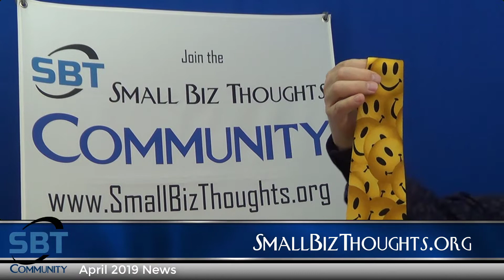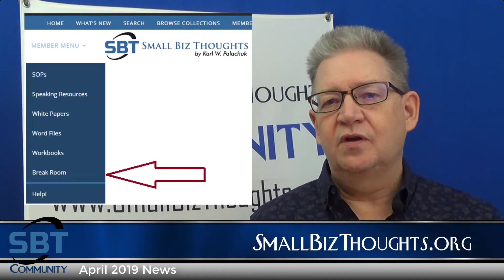Small Biz Thoughts Community News 2019-04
Small Biz Thoughts Community News for April 2019.